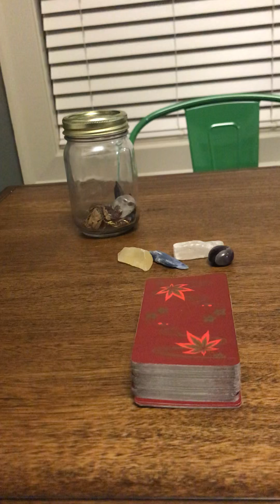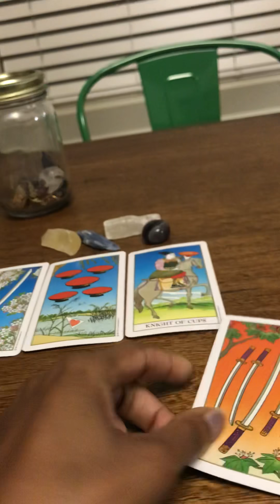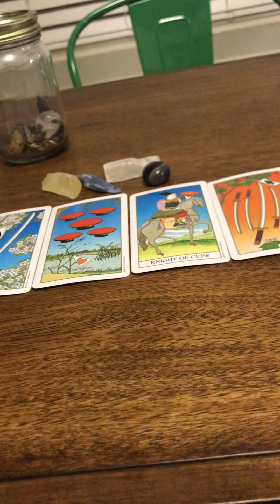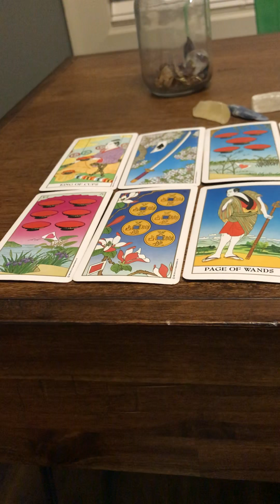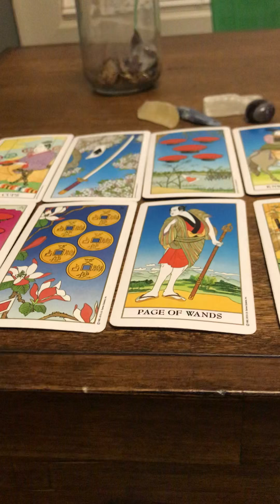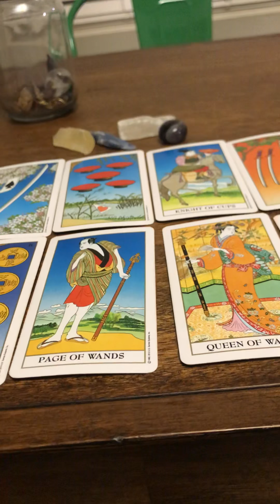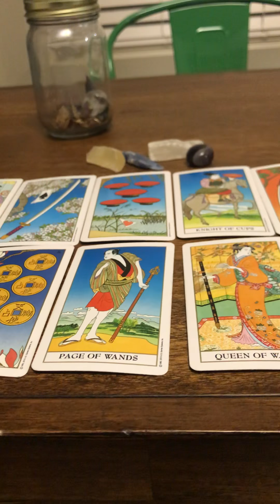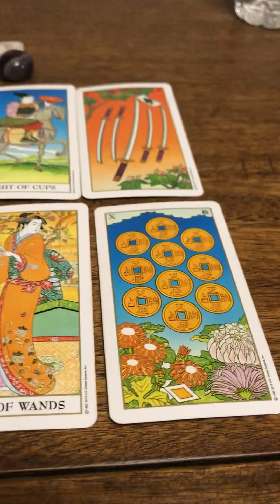Virgo Weekly from Now-Halloween🎃